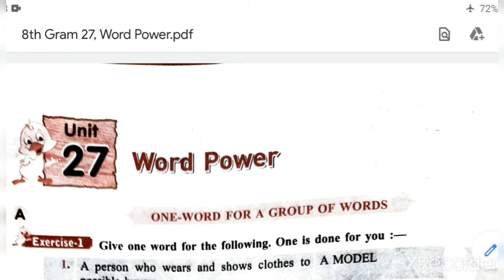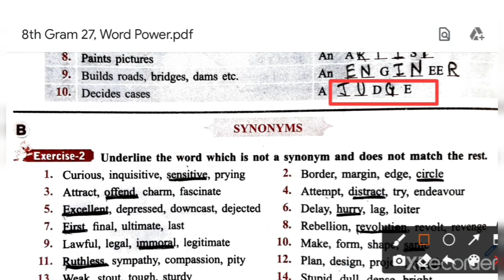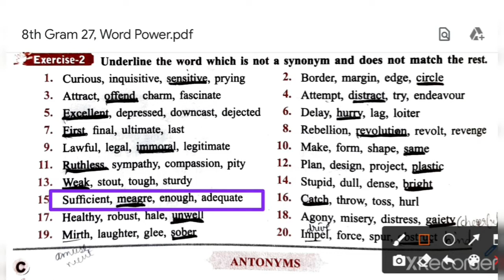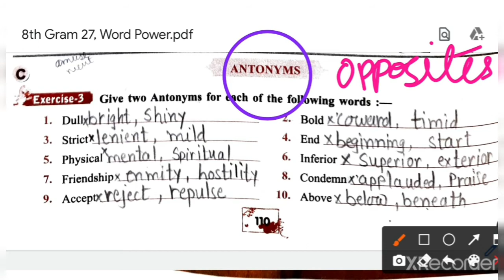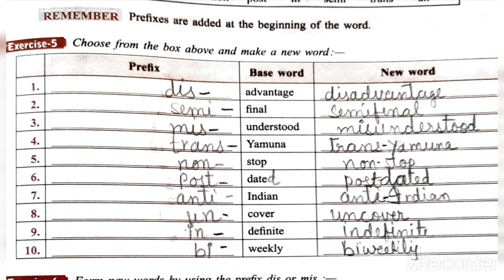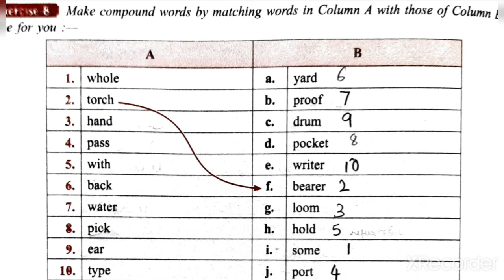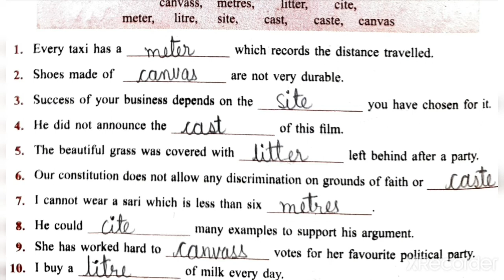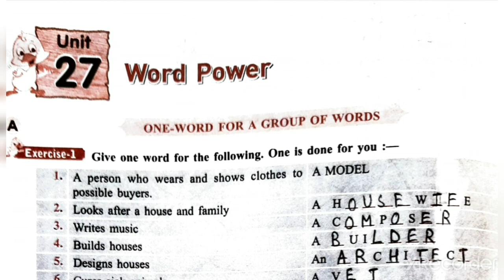STD-8 Grammar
Chapter-27 Word Power